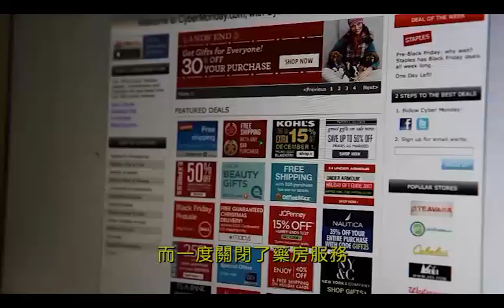英迪戈發生「網絡安全」問題 電子支付系統和網站癱瘓｜20230209